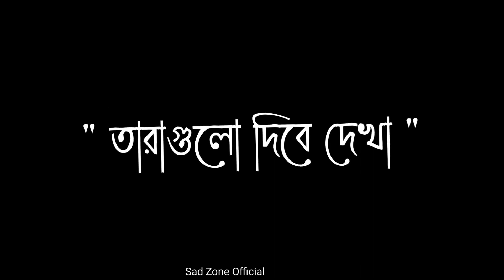Amar Dehokhan | আমার দেহখান | Eka Bose Tumi Dekhecho Ki Eki Akash Black Screen Status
Song : আমার দেহখান।